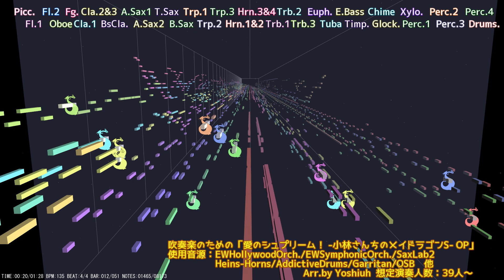【メイドラS】愛のシュプリーム！吹奏楽にしてみた【音工房Yoshiuh】/ Miss Kobayashi's Dragon Maid "S" OP WIndBand Arranged.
ども、よしうーです！

春アニメはスキップしてしまいましたが、
夏アニメ吹奏楽編曲再開していきますよ！！

2021年吹奏楽編曲第6弾は
2021年夏アニメ「小林さんちのメイドラゴンS」より
OP「愛のシュプリーム！」を吹奏楽編曲にしてみました！

ここまでラップが続く曲の編曲は初めてでしたねぇ。。。
一応、演奏可能な音使いにはなってますww

作詞： 林 英樹
作曲：佐藤純一

【使用音源】
EWHollywoodOrchestra/EWSymphonicOrchestra/SaxLab2
AddictiveDrums/Heins-Horns/OrganicSlappedBass/TambMaster2 他